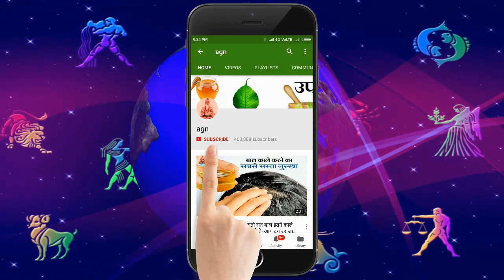पितृपक्ष में किसी भी दिन गाय को खिला दे यह चीज़, मिलेगी सभी कष्टों और संकटों से मुक्ति Pitrupaksh2021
पितृपक्ष में गाय, कौआ, कुत्ता, चींटियों को भोजन देने से क्या लाभ होगा

ज्योतिष शास्त्र में गाय और इसके अलावा भी अनेक पक्षियों से जुड़े कुछ ऐसे अद्भूत उपाय, टोटके बताये है, जिनका प्रयोग कर व्यक्ति को लखपति, करोड़पति ही नही बल्कि अरबपति भी बना देता हैं । गाय को खाना खिलाने से किस्मत चमकते देर नहीं लगती ।

श्राद्ध के दिन गाय के दूध से बनी वस्तुएं खीर, मिष्ठान, जौ, धान, तिल, गेहूं, मूंग, आम, अनार, आंवला, नारियल,नारंगी, अंगूर चिरौंजी, मटर, सरसों का तेल, तिल्ली का तेल आदि उपयोग करना चाहिए। श्राद्ध के दिन अपने पितरों के लिए काले तिल के द्वारा तर्पण एवं संकल्प करना चाहिए।

ये जानकारियां धार्मिक आस्थाओं और लौकिक मान्यताओं पर आधारित हैं, जिसे मात्र सामान्य जनरुचि को ध्यान में रखकर प्रस्तुत किया गया है।